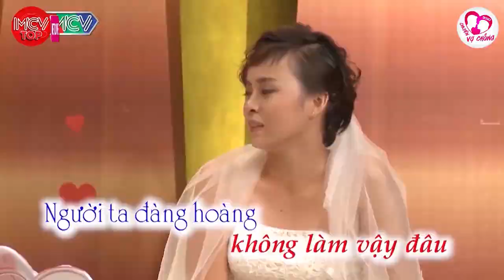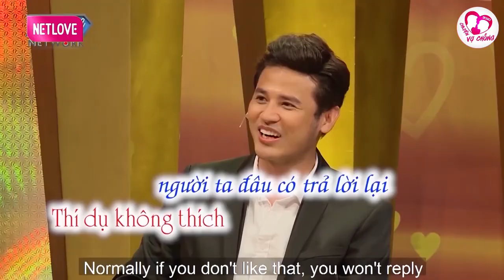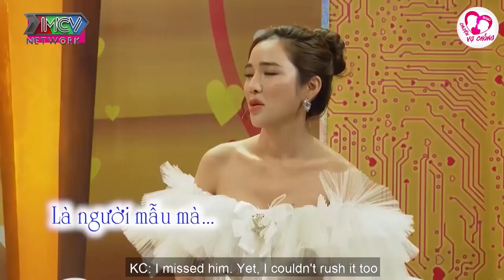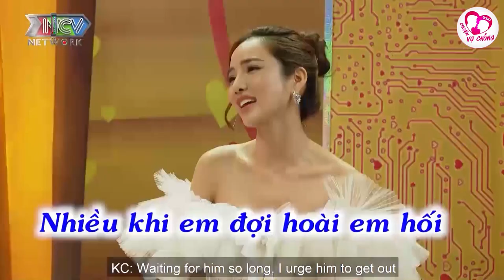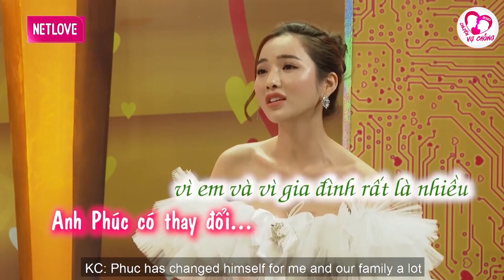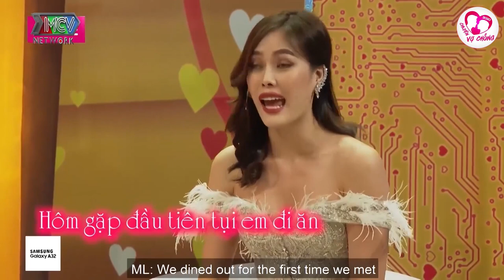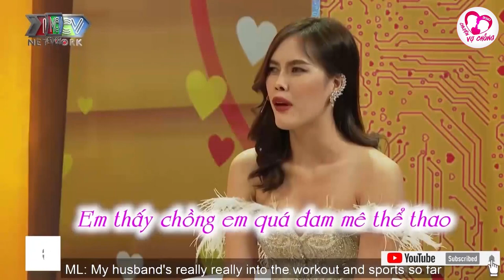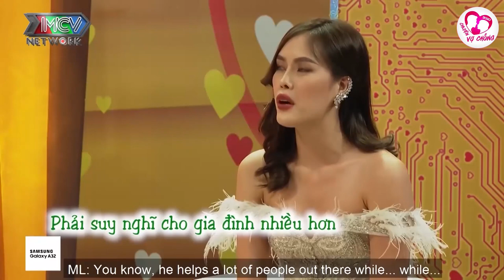Đừng cua con nữa, Con lạy chú chú dê lắm, Vợ trẻ vẫn phải gục ngã trước sự chân thành của chú